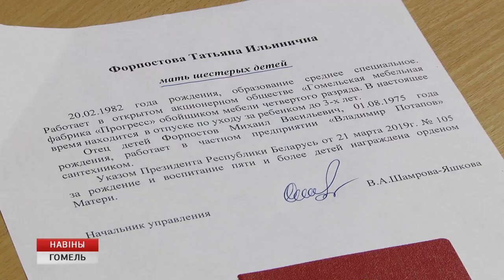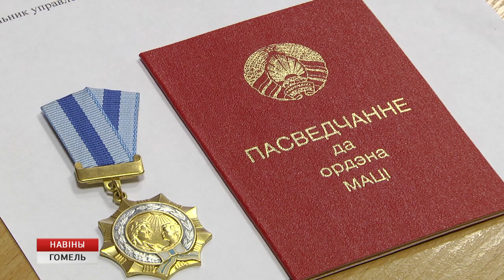Гомельчанке вручили Орден матери